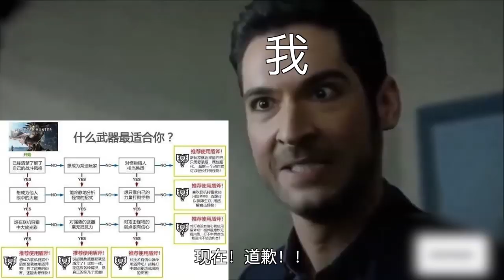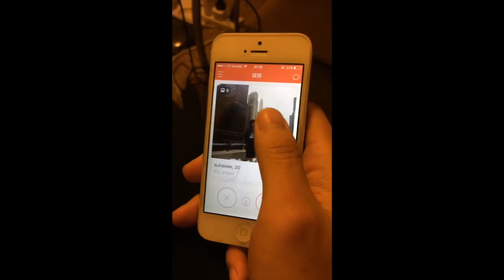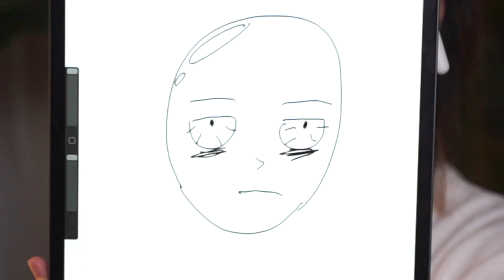洗頭小妹也會愛上的《魔物獵人世界：冰原》安利！| MONSTER HUNTER WORLD: ICEBORNE